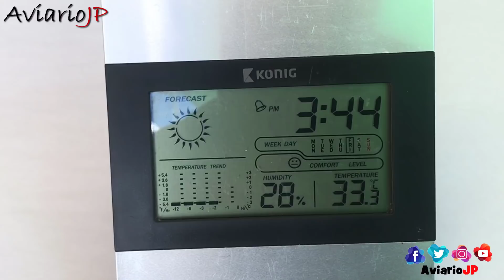¡¡DEBES TENER ESTO 🔥 en tu AVIARIO!! 🥇 SECRETOS de AVIARIOS Profesionales | PARTE 1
👉 Descubre los SECRETOS de los MEJORES AVIARIOS del MUNDO: Maquinaria, herramientas y utensilios IMPORTANTES para hacer un Aviario ¡¡Entra Ahora!! ✅ En este vídeo, hablaremos sobre qué cosas debe tener un aviario o criadero, complementos y accesorios para aviario, como hacer un aviario en casa, como hacer un aviario para canarios, periquitos australianos, ninfas, loros y otras aves en casa, consejos sobre cómo montar un aviario, accesorios y complementos para aves…
En definitiva, que debe tener un buen aviario de canarios, periquitos, jilgueros y demás aves exóticas similares. Aquí, analizaremos las ideas para crear un aviario o como montar un aviario, concretamente en esta primera parte veremos los útiles de limpieza e higiene de un aviario y la maquinaria que utilizan los profesionales en sus aviarios.

0:00 Intro Herramientas, Maquinaria, Utensilios, Complementos y Accesorios para Aviarios.

💥 Útiles de Limpieza e Higiene en el Aviario.

1:58 Botiquín para el aviario.
2:33 Tijeras corta anillas para pájaros.
3:11 Cortauñas y lima de uñas para aves.
3:45 Bisturí.
4:15 Aspiradora para limpiar el aviario.
4:47 Karcher para limpiar jaulas y aviario.
5:01 Raspador para limpiar jaulas del aviario.
5:18 Estropajo.

💥 Maquinaria Profesional para Aviario.

5:40 Máquina de limpiar alpiste.
6:14 Estación meteorológica para aviarios.
6:39 Humidificador, Ventilador y Calefacción para aviarios.
7:12 Iluminación del aviario.
8:18 Báscula y peso de precisión de comida para pájaros.
8:48 Ovoscopio para revisar huevos.
9:14 Lupa con led.
9:29 Trampa de insectos y polillas para aviarios.
10:02 Agujas de embuchar y criar pájaros a mano.
10:24 Cámaras para el aviario.
10:42 Germinadores de semillas para pájaros.
11:01 Cajón fotográfico de aves.
11:24 Manta térmica para pájaros.
11:46 Incubadoras de huevos de pájaros.
12:12 Educador de canto de aves.